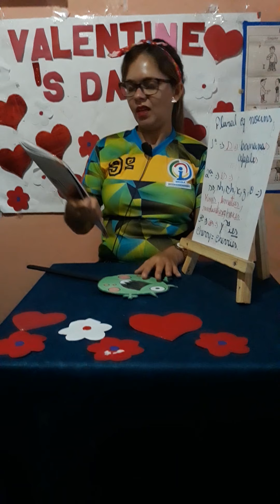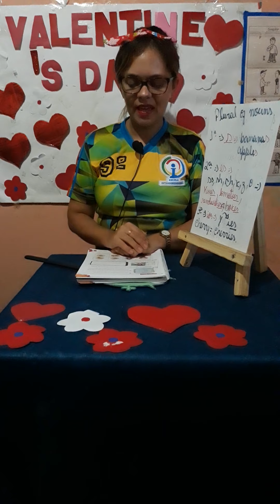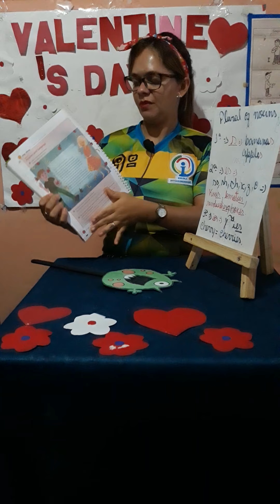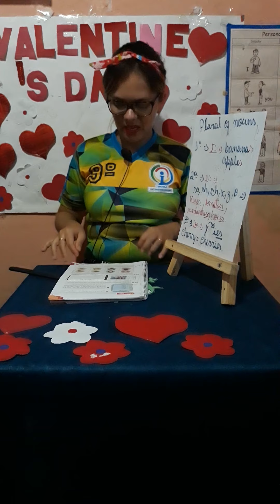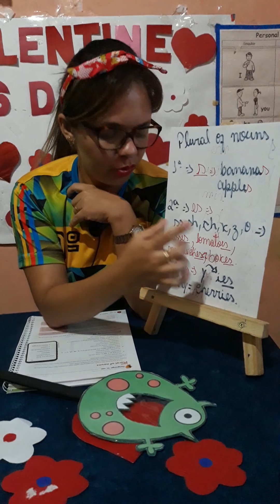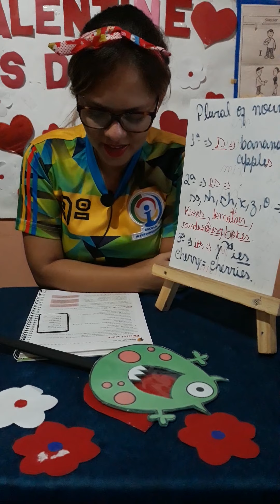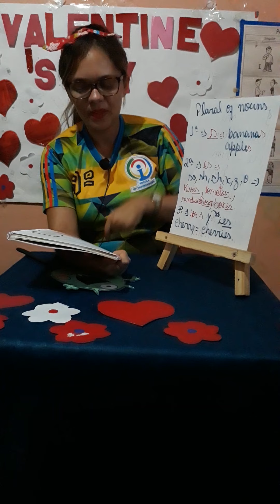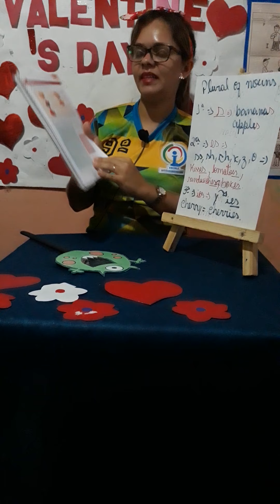Plural of nouns - 6° ano